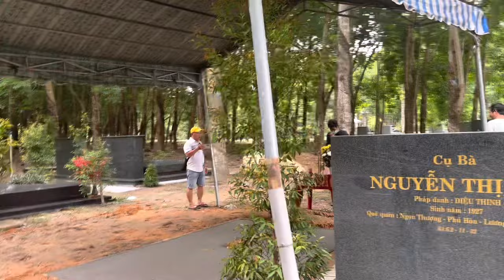Cô 5 Khóc Đẫm Nước Mắt khi biết tin thầy Minh Thiện an táng tại Hoa Viên nghĩa Trang Bình Dương